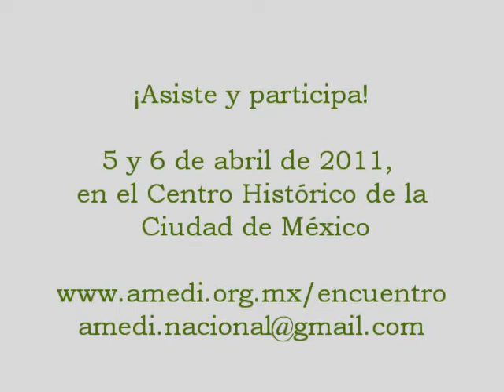Mtra. Beatriz Solis Leree invita al Encuentro Nacional que organiza la AMEDI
La Asociación Mexicana de Derecho a la Información, AC, AMEDI, convoca a las organizaciones de la sociedad, a la comunidad académica, a las organizaciones políticas, a los periodistas y trabajadores de los medios de comunicación así como a los ciudadanos en general, para que participen en el Encuentro Nacional por la Diversidad y la Calidad en los Medios de Comunicación los días 5 y 6 de abril de 2011, en el Centro Histórico de la Ciudad de México.